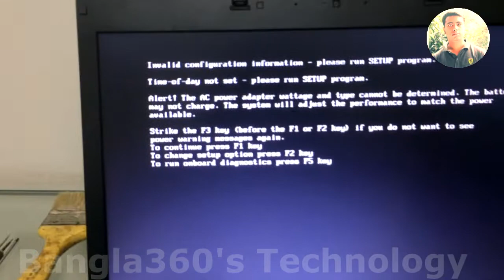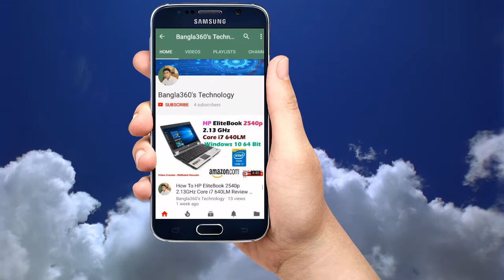Dell Latitude E6510 Screen Problem and Repair Replace | Bangla360's Technology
If you're experiencing screen problems with your Dell Latitude E6510, there are a few troubleshooting steps you can try before considering repair or replacement